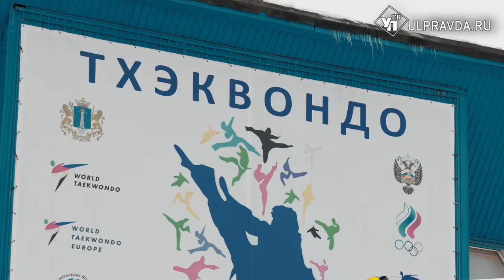Наградили лучших, подвели итоги. О чём шла речь на коллегии минспорта Ульяновской области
На заседании коллегии министерства спорта обсудили итоги года 2021 и планы на будущее.